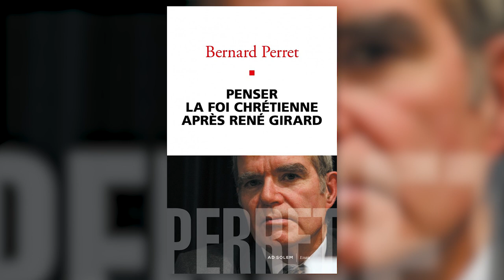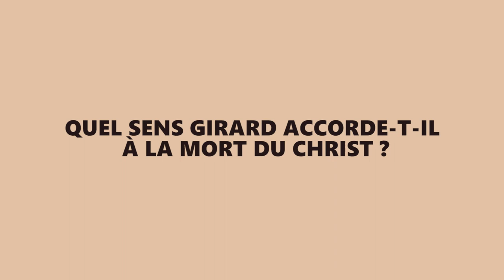Penser la foi chrétienne après René Girard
Un livre de Bernard Perret paru aux éditions Ad Solem.
Quatrième de couverture :
Penser la foi chrétienne après René Girard L’œuvre de René Girard a remis l'anthropologie religieuse au goût du jour et a influencé en profondeur d'autres domaines des sciences humaines et sociales. Son apport à l'intelligence de la foi chrétienne est considérable : en montrant comment la Passion du Christ dévoile les ressorts de la violence constitutive des sociétés, Girard a éclairé la singularité des Évangiles par rapport aux mythes fondateurs de la culture humaine. Un nombre croissant de théologiens se sont emparés de sa pensée pour reposer les questions du mal, du sacrifice et de la Rédemption. L'un des bénéfices de cette lecture des Évangiles est de souligner la cohérence entre la prédication du Royaume et la signification des circonstances de la mort de Jésus. Plus largement, elle permet de lire les textes bibliques comme la découverte progressive de la non-violence de Dieu.